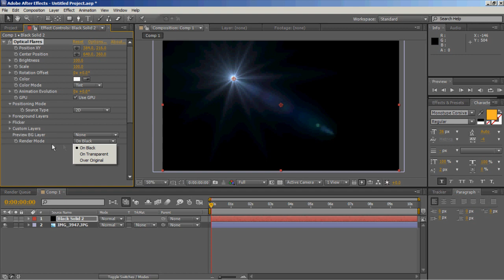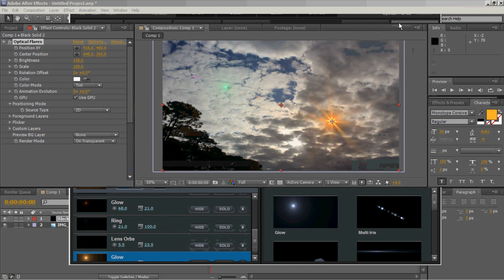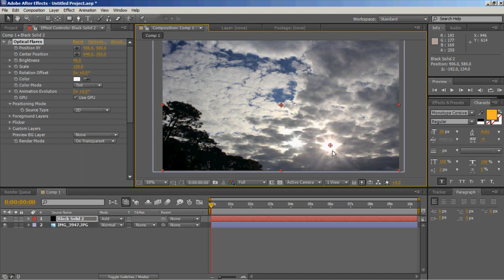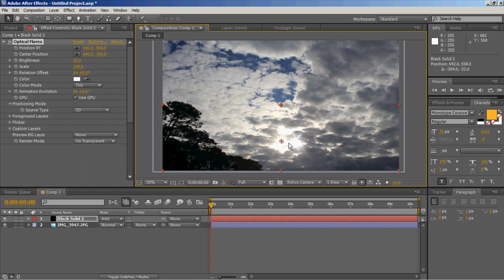Realistic Sun/Realistic Lens Flare | After Effects Tutorial | D2AP: Graphics & Design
How to create a realistic looking sun in After effects using lens flares.